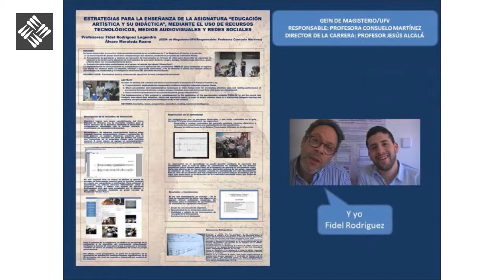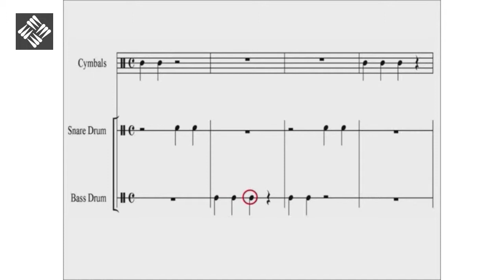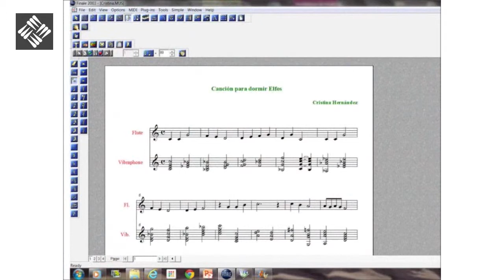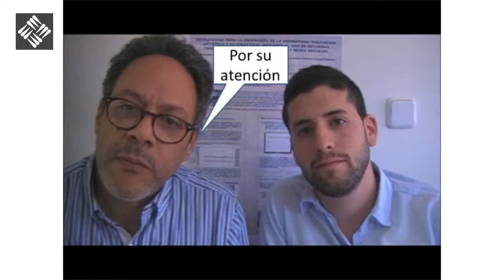Fidel Rodríguez y Álvaro Moraleda